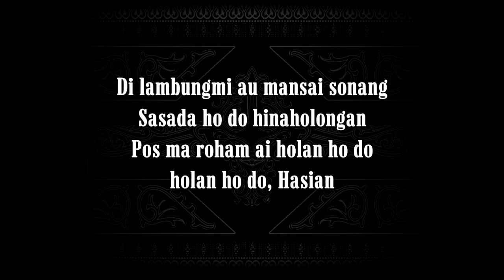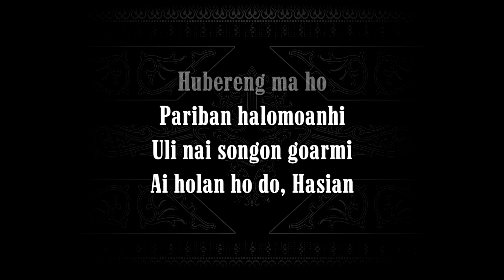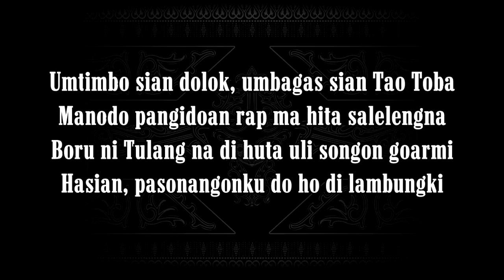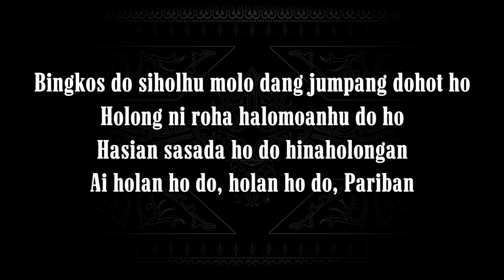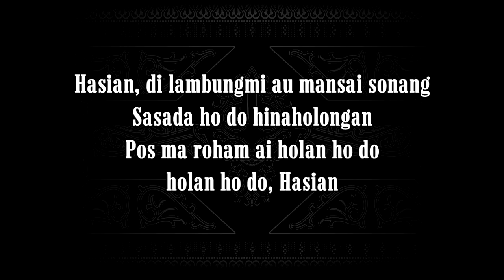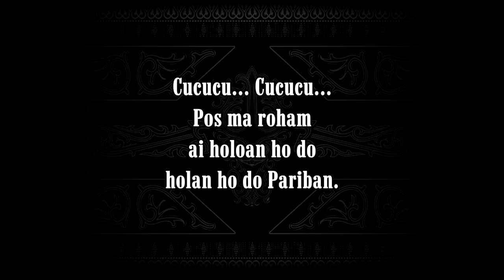Pariban (Karaoke Original Keys) Siantar Rap Foundation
Aktifkan subtitlr/CC untuk menampilkan terjemahan dalam bahasa Indonesia

Nada Dasar Do = C# (Original)

Boasa dang tibu hutanda
ulimi da, Hasian
Sai sungkun-sungkun do roha
marningot Haholongan

Godang do ito na ro
tu lambungki da, Hasian
Dang adong na songon ho
Ai holan ho do, Hasian

Di lambungmi au mansai sonang
Sasada ho do hinaholongan
Pos ma roham ai holan ho do
holan ho do, Hasian

Holongki didenggan ni basam
holan ho do, Pariban

Tona ni Dainang i
mamboan au da, Hasian
Alogo na mangullus
di topi ni Tao Toba

Hubereng ma ho
Pariban halomoanhi
Uli nai songon goarmi

Umtimbo sian dolok, umbagas sian Tao Toba
Manodo pangidoan rap ma hita salelengna
Boru ni Tulang na di huta uli songon goarmi
Hasian, pasonangonku do ho di lambungki

Bingkos do siholhu molo dang jumpang dohot ho
Holong ni roha halomoanhu do ho
Hasian sasada ho do hinaholongan
Ai holan ho do, holan ho do, Pariban

Hasian, di lambungmi au mansai sonang

Cucucu... Cucucu...
Cucucu... Cucucu...
Cucucu... Cucucu...
Cucucu... Cucucu...

Cucucu... Cucucu...
Cucucu... Cucucu...
Cucucu... Cucucu...
Cucucu... Cucucu...

Pos ma roham
ai holoan ho do